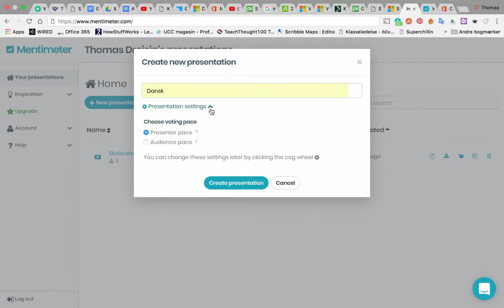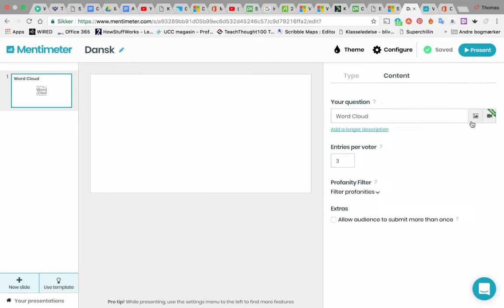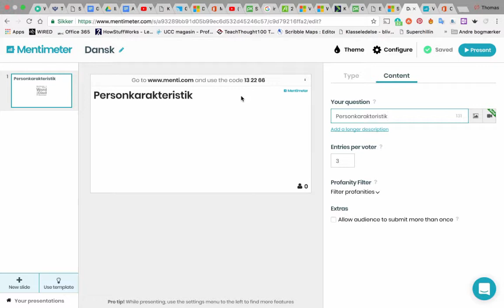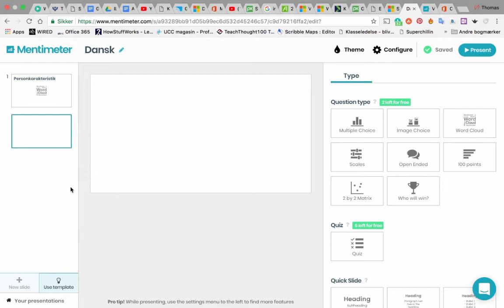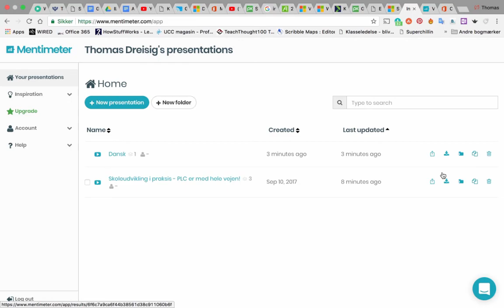Mentimeter - intuitivt præsentationsværktøj